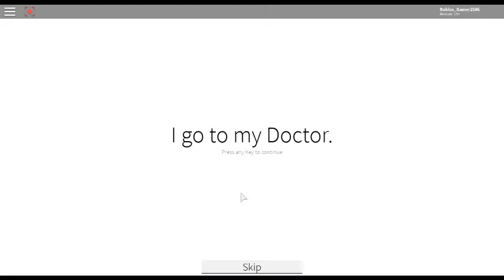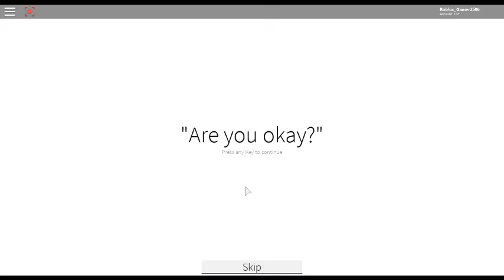THE SCARIEST GAME ON ROBLOX-Identity Fraud